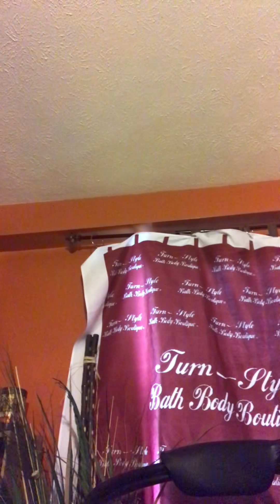What’s New?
More updates on products to come, line expansions & more!!!